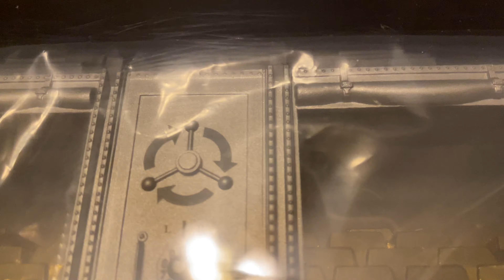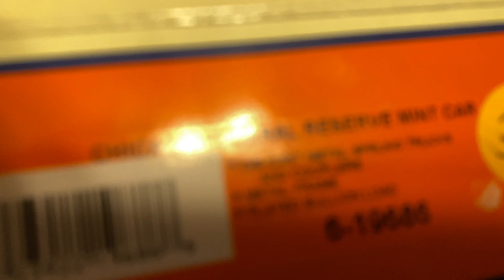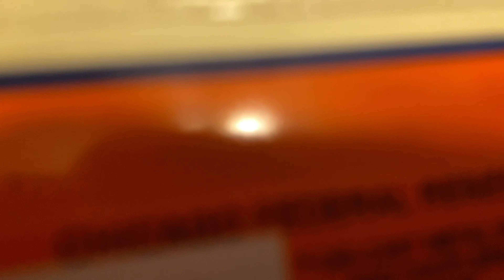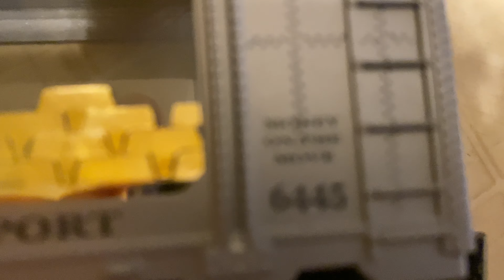unboxing O scale lionel chicago federal reserve mint car shoutout to @SMT Mainline for inspiration